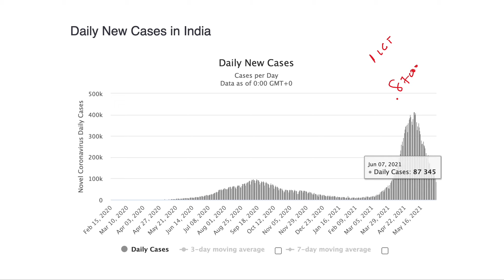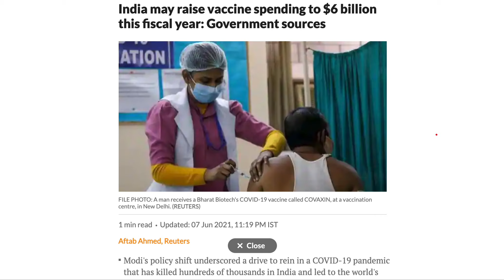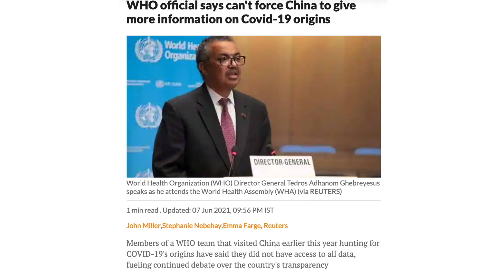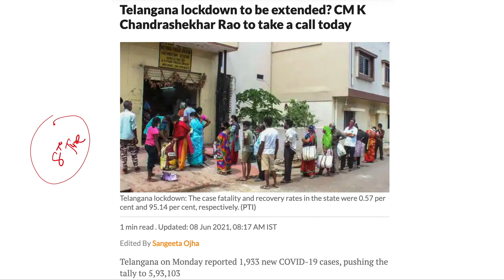Free Corona Vaccine For All Above 18 From Centre || 6 Billion dollar behind corona vaccine in India